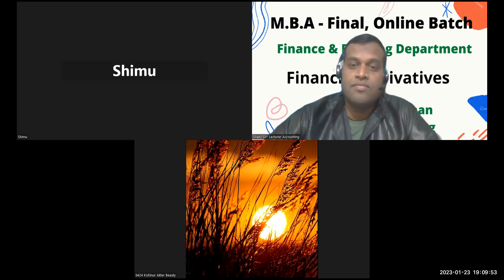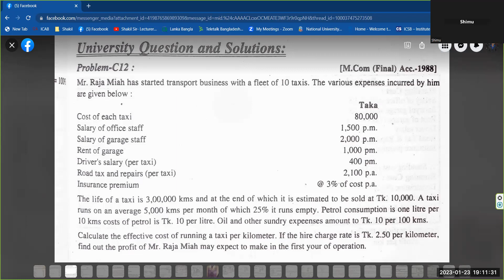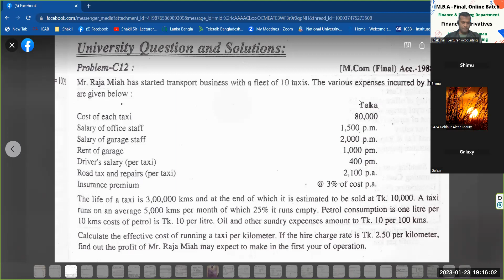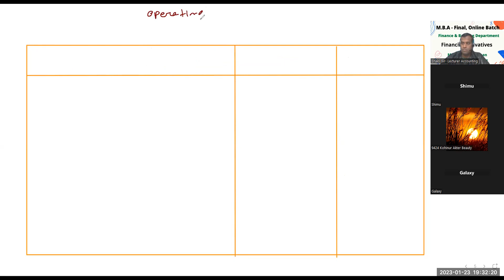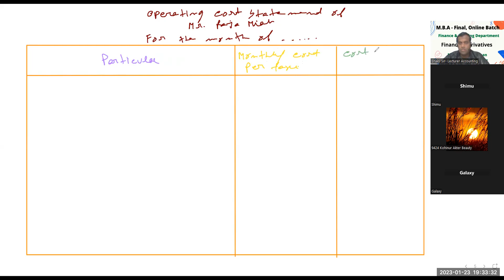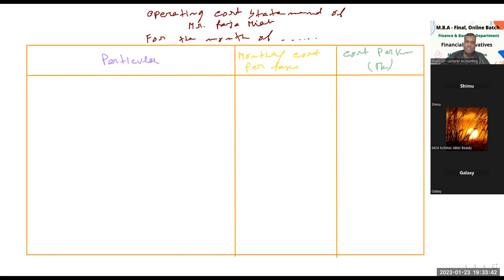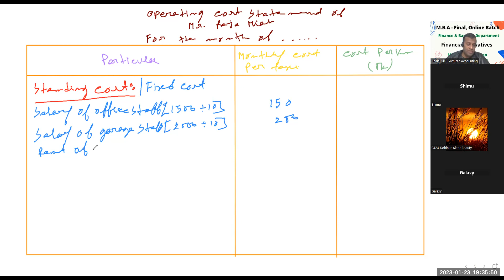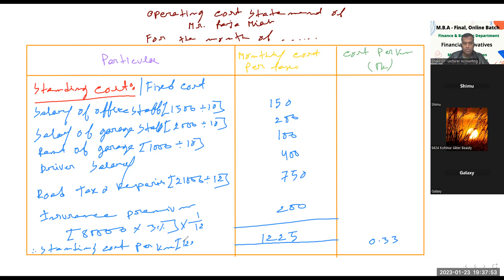MBA || Advanced Cost Accounting ||Operating Costing